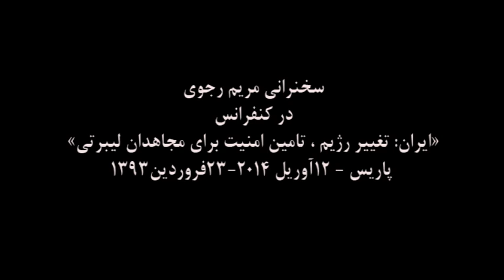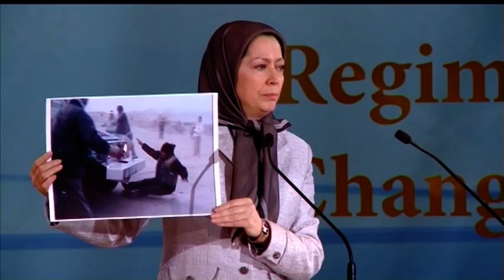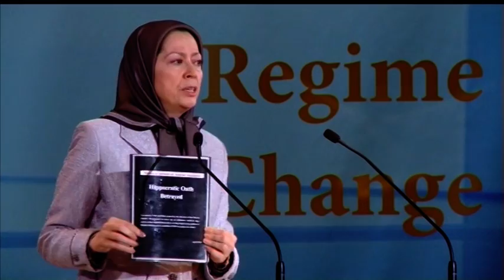مريم رجوي در كنفرانس ايران تغيير رژيم پاريس ـ 23فروردين1393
روز 23فروردين93ـ 12آوريل2014 ـ مريم رجوي درـ كنفرانس ايران ـ تغير رژيم با حضور شخصيتها از ساير كشورها و انجمنهاي جوانان ايراني، به ايراد سخنراني پرداخت. در اين سخنراني به شهيدان 19فروردين 90(فروغ اشرف) اداي احترام شد.